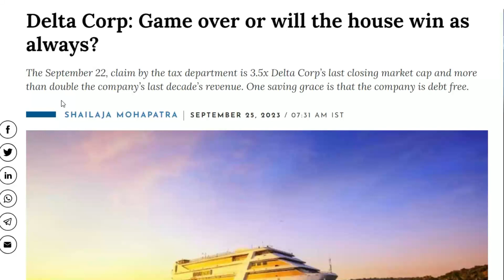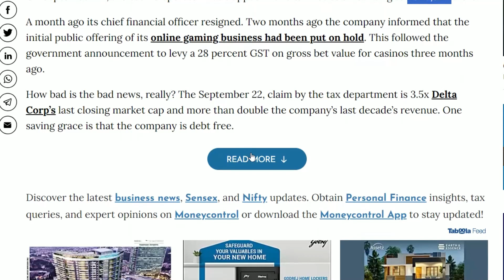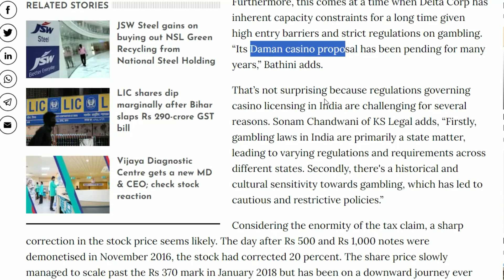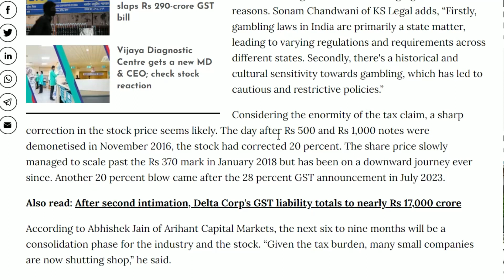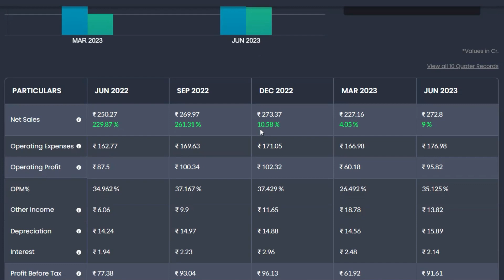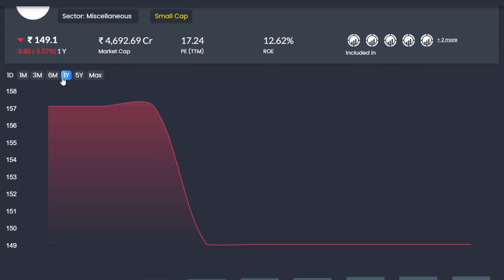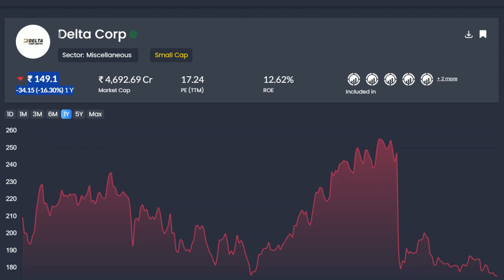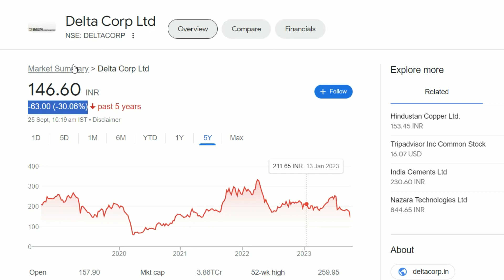Delta Corp Latest News | Delta Corp Share News | Delta Corp Breaking News | Delta Corp GST Notice